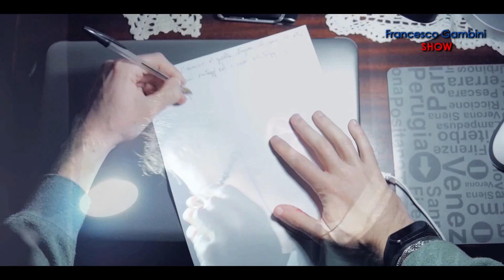UNA SCOPERTA SCONVOLGENTE - [Short Film]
SINOSSI: Duilio Anatoli, un professore e ricercatore universitario, scrive una lettera in cui parla della sua scoperta sconvolgente: ma qualcosa non va come previsto.